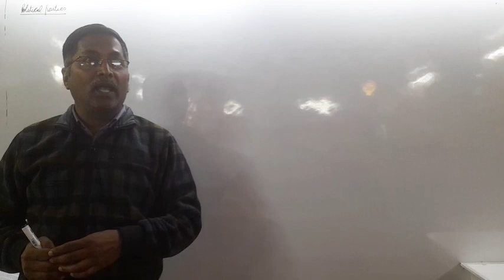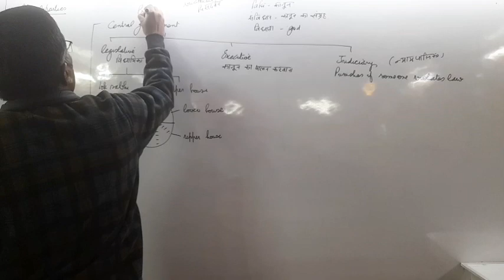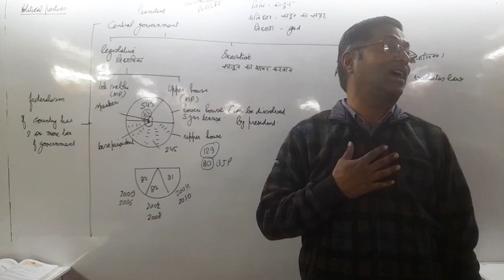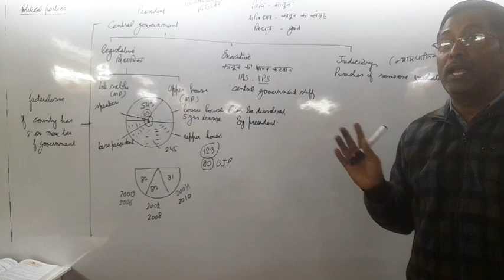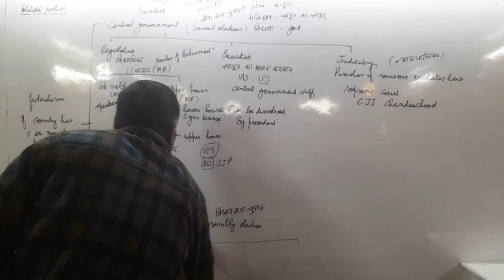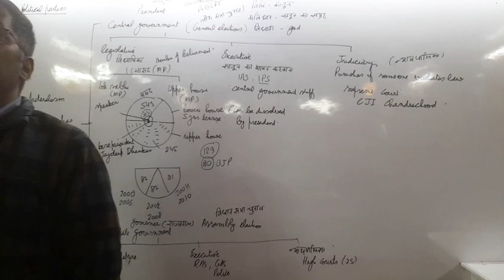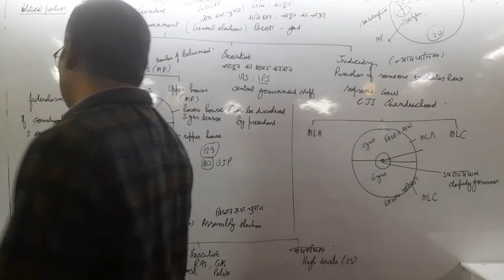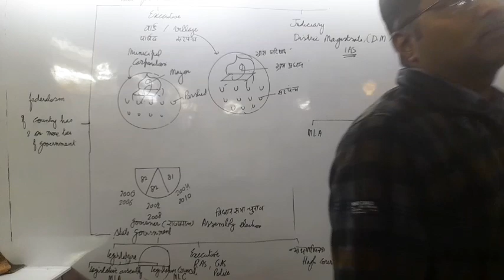electoral politics 24th January